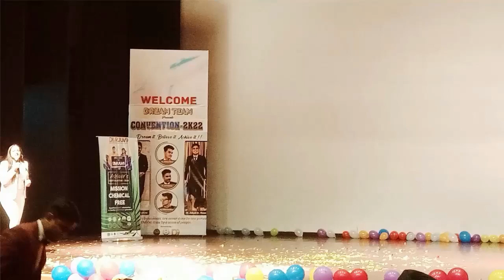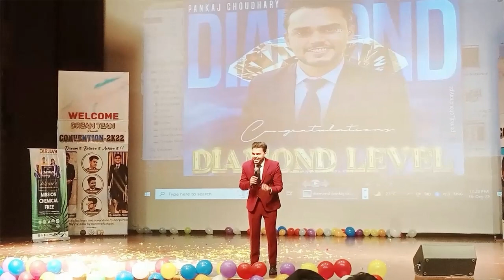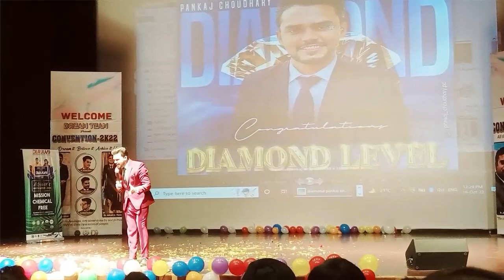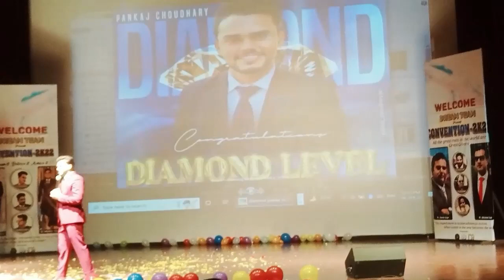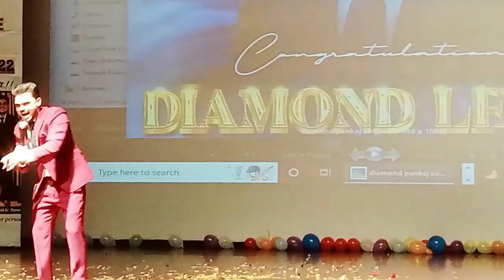Pankaj Choudhary Sir in Darjuv9 Convention 2K22 ll